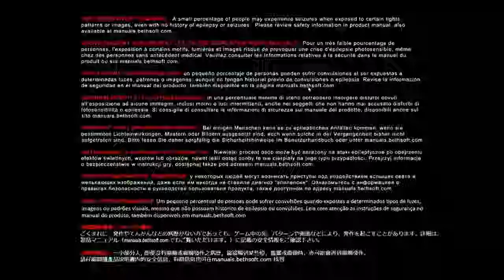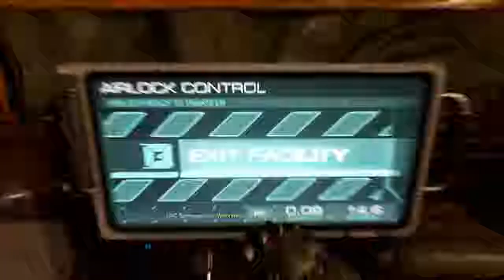Yes, This Game Is Anti-Capitalist - Doom (2016) Part 1 [Socialist Sunday]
First streamed on 27/1/19

Eyup! I'm Ted and the footage here was most likely taken from a Twitch livestream. Wanna join me while I stream this stuff? and follow! Say hi in chat if you want and don't forget to enjoy yourself!